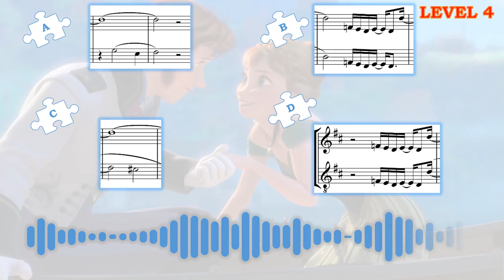Disney Puzzle 4